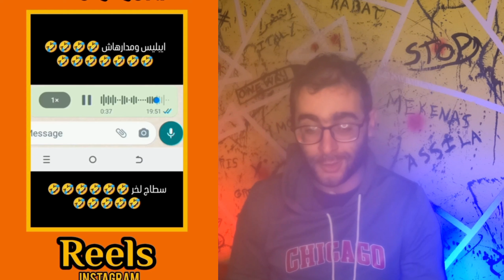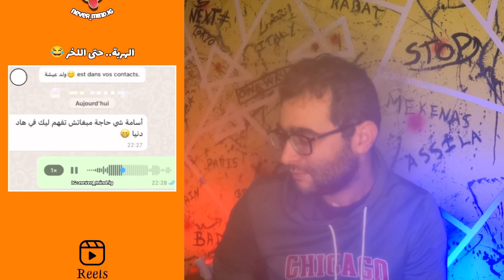ميمز مغربي 🇲🇦 | ميمز الهربة : ههه خونا جاب كرسي باش يشد طاكسي هربة MEMES😂 تشبع ضحك على حسابي 🎬😂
في هذا الفيديو ستجد مجموعة ممتعة ومضحكة من الميمز المغربية وفيديوهات تضحك القلوب. يتضمن الفيديو تجميعة من أشهر الميمز المغربية لعام 2022 و2023، بالإضافة إلى مشاهد مضحكة من المملكة المغربية.
ميمز مغربي 🇲🇦 | ميمز الهربة :   ههه خونا جاب كرسي باش يلقى طاكسي .😂 تشبع ضحك على حسابي 🎬😂
ميمز مغربي 🇲🇦 | ميمز الهربة :   أكبر شمس العشية  و قعتليه الهربة بلحمق ..THE BEST OF MOROCCAN MEMES COMPILATION ميمز مغربي 🇲🇦 | ميمز الهربة 😂 موت ديال ضحك تفرج على حسابي 🎬😂 ونشاط مع هد فيديوهات
الميمز تعكس طرافة الثقافة المغربية والتجارب اليومية للناس في المغرب، مما يجعل الفيديو محبوبًا للجمهور المغربي ومحبي الفيديوهات المضحكة. يستعرض الفيديو أيضًا لقطات ممتعة من تطبيقات التواصل الاجتماعي مثل تيك توك، ومجموعة من الفلاتر والتحديات الشهيرة التي تثير الضحك والتسلية.
يحمل الفيديو مزيجًا ممتعًا من الضحك والتسلية ويدفع المشاهدين للتحدي بعدم الضحك أو التبسم وإلا سيخسرون. ستجد نفسك ضاحكًا ومستمتعًا بمشاهدة الأوقات الطريفة والمضحكة في هذا الفيديو الذي يحاكي أجواء المغرب الفكاهية.
مقاطع مضحكه للمونتاج بجوده عاليه اشهر ميمز مضحك للمونتاج , الموت ديال الضحك مونتاج الهربة ميمز مغربي ,أفضل وأضخم وأشهر مقاطع ميمز ورياكشنات مضحكة للمونتاج يستخدمها باري تيوب و ترافي برابط مباش
ميمز مغربي 🇲🇦 | ميمز الهربة : ههه mouad aboukassim بال بسروال كفاش و قعليه...😂 تشبع ضحك على حسابي 🎬😂
م mouad aboukassim بال بسروال كفاش و قعليه...😂 تشبع
ميمز مغربي 🇲🇦 | ميمز الهربة : كانو غادين حتى...😂 موت ديال ضحك نتضحك متضحكش على حسابي 🎬😂
ميمز الهربة : كانو غادين حتى...😂 موت ديال ضحك نتضحك متضحكش على
ميمز الهربة : كانو غادين حتى...😂
ميمز مغربي 🇲🇦 | ميمز الهربة : زنزال  في المغرب و خلتي ها شكتعمل...😂 موت ديال ضحك على حسابي 🎬😂
سبحان الله وبحمده سبحان الله العضيم﴾

●برنامج ( Wondershare Filmora 11 ) في مونتاج الفيديو

MR AR3AD
memes marocain
memes morocco
memes of morocco
memes of marocain
تضحك تخسر
ميمز مغربية